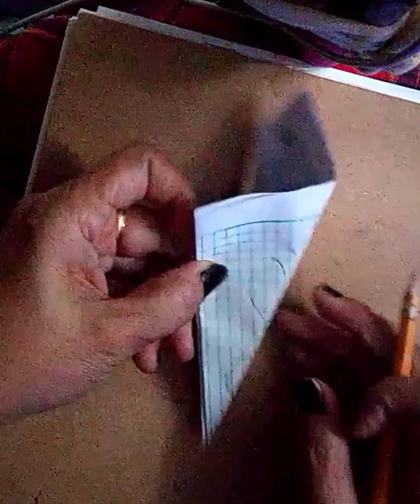Stencils design for beginners